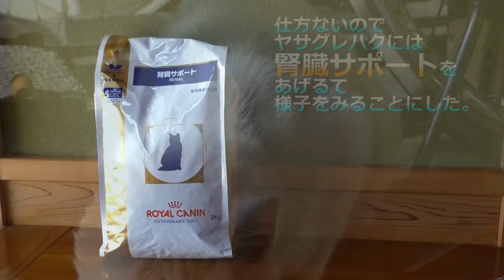【地域猫】ヤサグレハクの勤務状況報告【魚くれくれ野良猫】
流れ猫ハクが、ニャルソック総合警備保障に入社してはや一週間。
その勤務ぶりを査定してみた。ちょっと報酬が高額過ぎるが致し方なかろう・・・
シロ君にも試して問題なければ河原にも持ち込むつもりです。